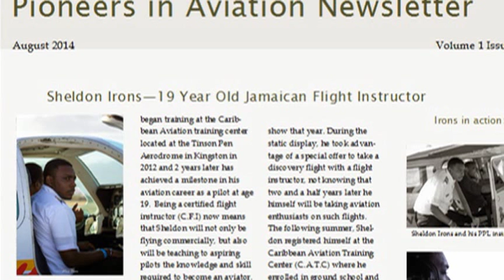Sheldon Irons - 19 year old Jamaican Certified Flight Instructor - Trailer 2014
Video coming soon telling the story of Sheldon Irons, a 19 year old pilot who recently became one of the youngest certified flight instructors in Jamaica and possibly the Caribbean.